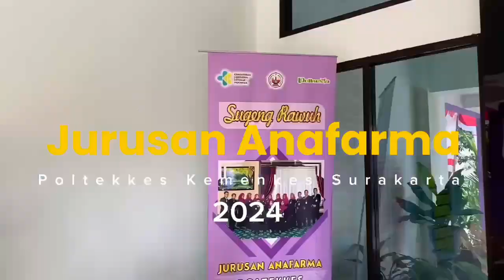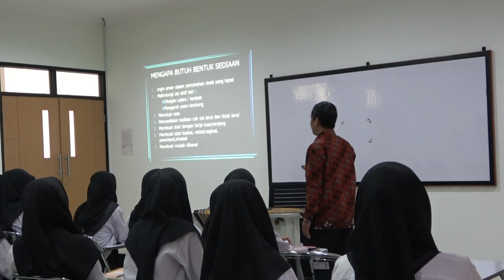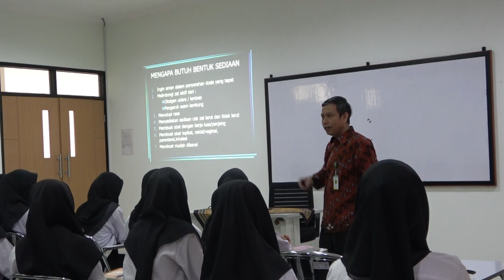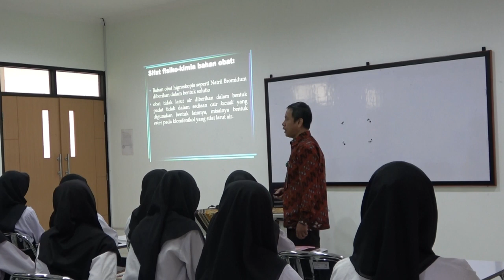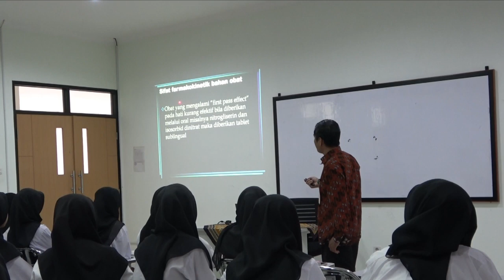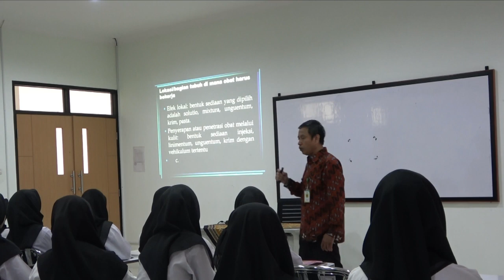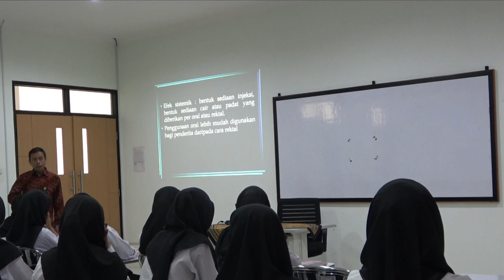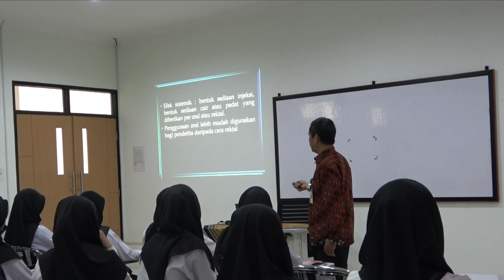Video PDDUKTPT Mata Kuliah Bentuk Sediaan Farmasi (BSF)M Ali Nasikin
Video ini berisi tentang pembelajaran mata kuliah Bentuk Sediaan Formulasi (BSF)